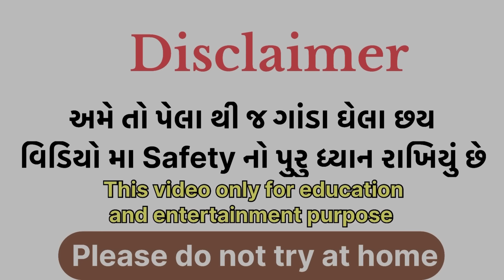કોણ વધારે પાવભાજી ખાય શકે ￼ pav Bhaji challenge ￼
Kesur king bharat ahir video
Gujarati challenge video
Pav bhaji food challenge
Pav bhaji food challenge gujarati
Rajkot challenge video
gujarati bhadaka
food challenges
Gujarati experiment video
Gujarati bhadaka rajkot

ગુજરાતી ભડાકા
ગુજરાતી ભડાકા ચેલેન્જ વિડિયો
કેસુર કિંગ ભરત આહીર
કેસુર કિંગ ભરત આહીર ફૂડ ચેલેન્જ
પાઉં ભાજી ચેલેન્જ
પાવ ભાજી ચેલેનેજ